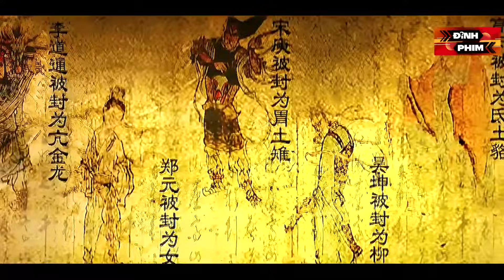Khương Tử Nha Xuất Roi Đả Thần Vang Chấn Tam Giới Xử Lý Hồ Yêu Ngàn Năm Đắc Kỷ | Đỉnh Phim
❖ Tên Phim: Bảng Phong Thần
❖ Diễn Viên: Thích Tiểu Tùng, Sử Khả,…
Dinh Phim